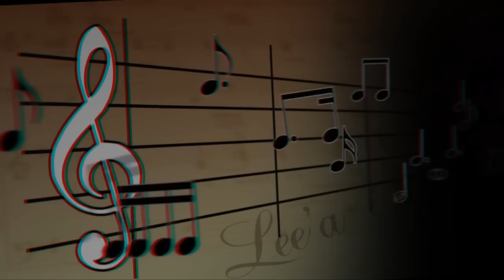Lee'a Ro promo interview for new album "The Lee'a Ro Show"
Lee'a Ro promo interview for new album "ALL MY LIFE" with Elite Media